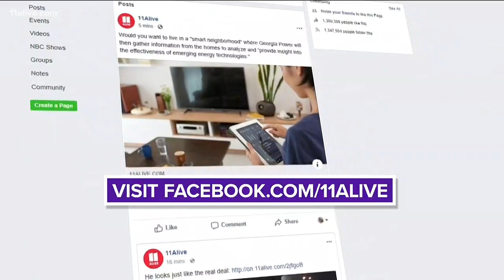Atlanta's first 'smart neighborhood' moves forward on the Westside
Located in Atlanta's upper Westside, plans are moving along for a 46-townhouse development that will flaunt all “the latest energy technologies.”